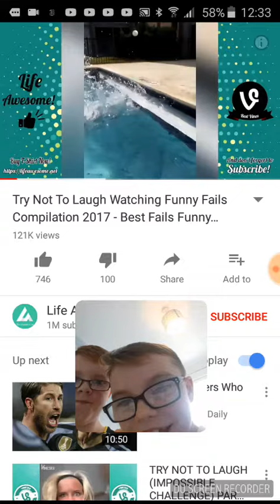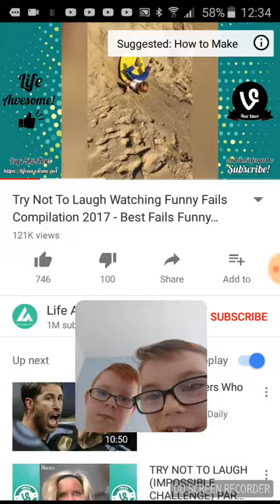Try Not To Laugh 1